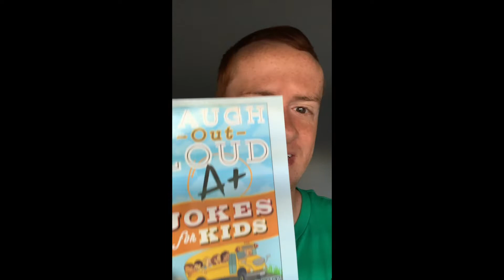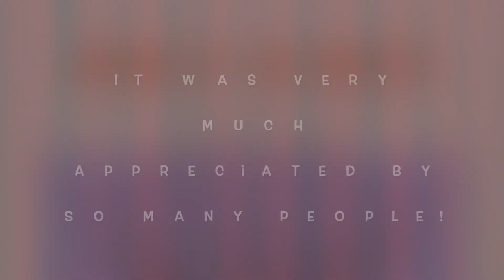Mr. Winter's Message: Wednesday, April 8, 2020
More Spanish words/phrases, a joke and riddle of the day, and encouragement to get outside today!